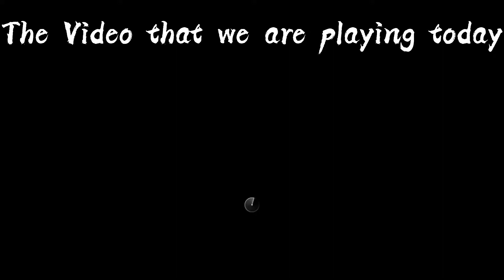Sniping is kinda hard in Sniper Elite 4 either that or am terrible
I think I'm suppose to say something like

something like that. Also here are what social media I am on

Have a Good day or Night and stay frosty